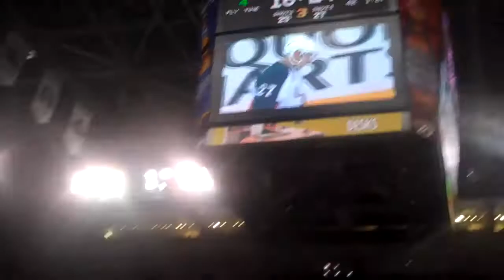Canadian Hockey Playoff Game: Moose vs. Bulldogs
My 1st experience going to a hockey game in person! Manitoba Moose vs Bulldogs playoffs went to 2OT! I remember 2 goals were scored in a 10 second timeframe!